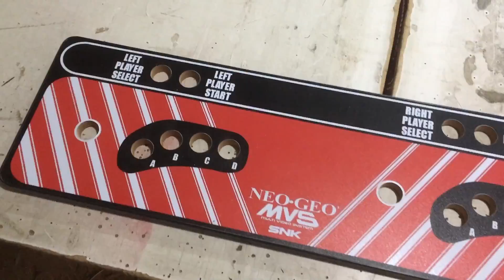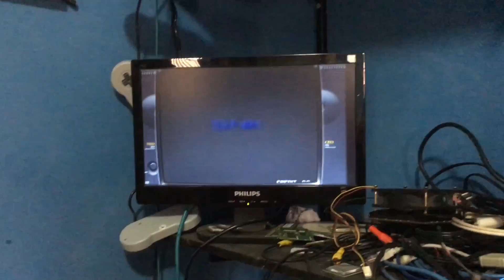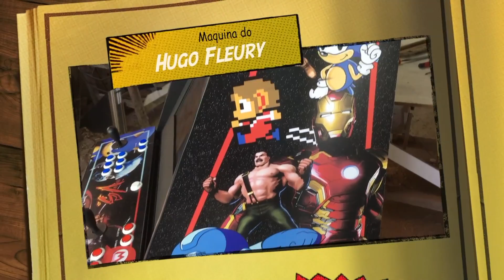Um Arcade NEOGEO Portátil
Cursos do Gigante Gue-Hero